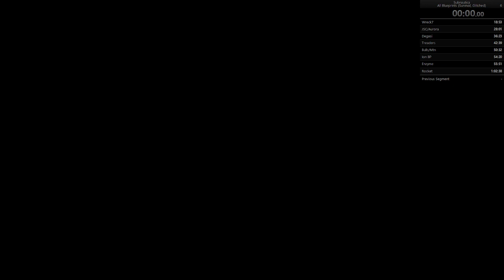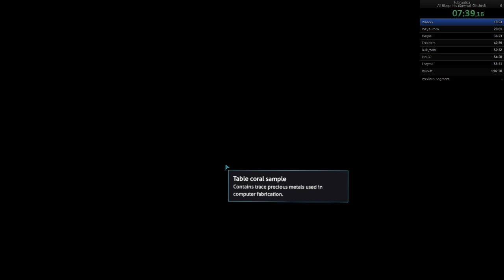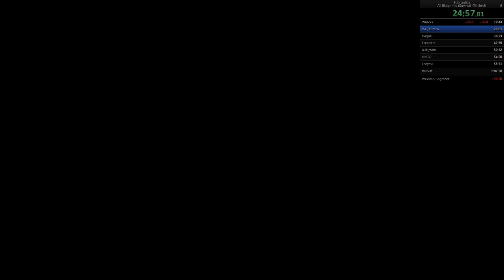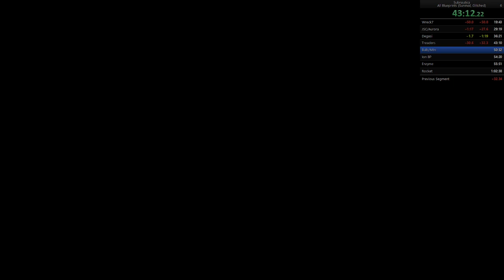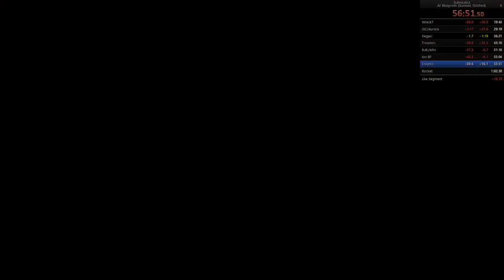Subnautica All Blueprints 1h00m56s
So close to under the magic hour mark. Certainly had every opportunity, but stumbled a bit at the final hurdle, and made the cardinal mistake of forgetting materials when going to build the rocket.
Still, it was overall a good run. Just a few refinements to be made in resource and power management early on, and possibly still some minor tweaks to the routing, or at least which of the duplicate blueprints we unlock in what location.

Final time differs from splits due to the delay in clicking the rocket console and manually stopping the clock (we don't go to split seconds).